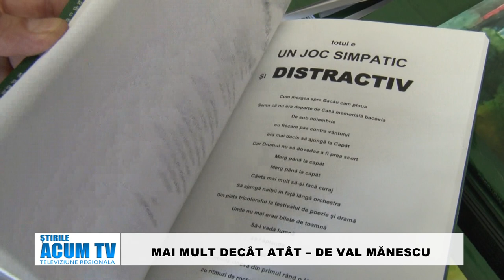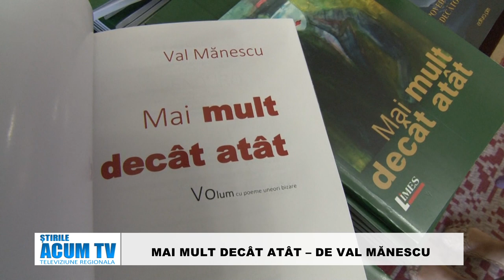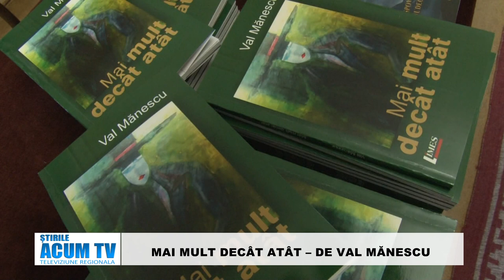STIRILE ACUM TV 16 18 08 2024